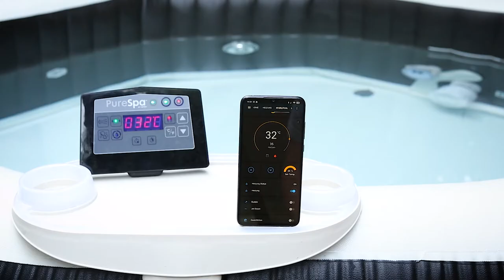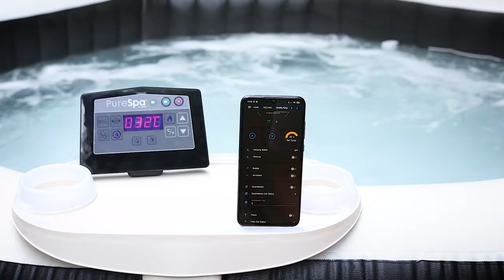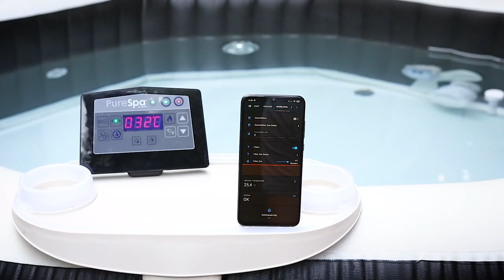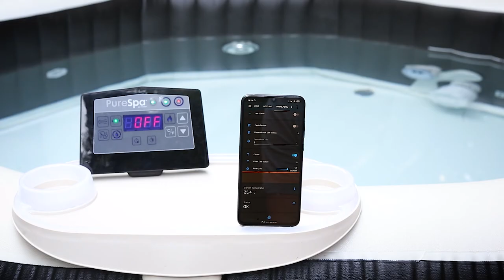Intex® Pure Spa control over Wifi (MQTT) with Home Assistant - Controlling in Action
Intex® Pure Spa control over Wifi (MQTT) with Home Assistant -
Controlling in Action

On Github you can view and download all the most important data, instructions, codes.

- For the models (2020): # 28458, # 28462 & # 28442, # 28440
- If you have any problems or suggestions for improvement, please comment directly on Github.

Spacial thanks:
Yogui79